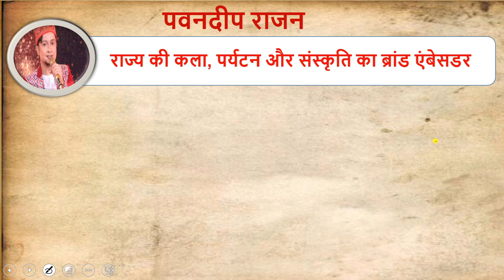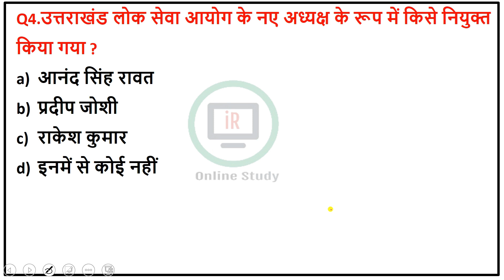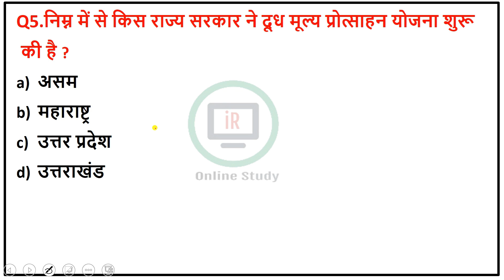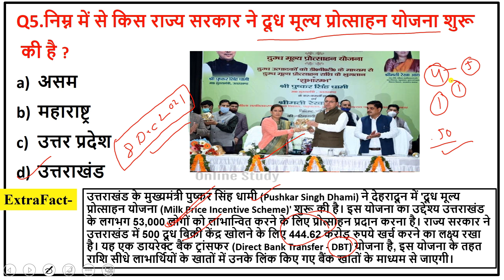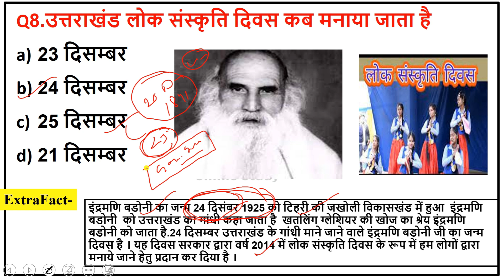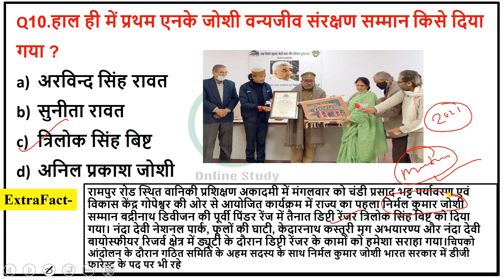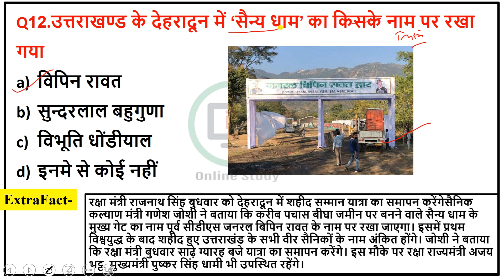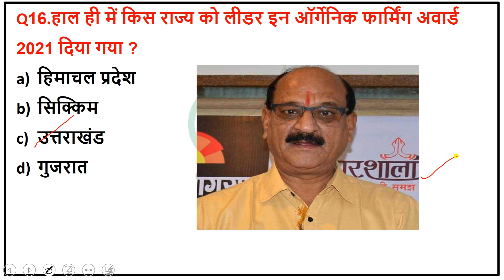Uttarakhand Current Affairs 2021 | Uttarakhand Current Affairs December 2021 || Uk Current affairs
Hello friends, in today's video Uttarakhand Current Affairs 2021, we will talk about the important topic of Uttarakhand Current Affairs August  2021. After watching the video completely, your Uttarakhand Current Affair for the month of September will be completely covered.We have included all the Uttarakhand current affairs of this month in this video. If you like this video of Uttarakhand Current Affairs 2021, then please like, share this video with your friends and don't forget to subscribe our channel.And for similar Uttarakhand current affairs videos, you can go to our playlist, there you will get to see all Uttarakhand current affairs videos.